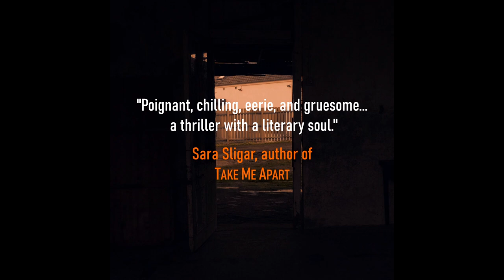Sixteen Horses - BBC2 Between the Covers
Bestselling crime author Dr. Greg Buchanan introduces his debut novel SIXTEEN HORSES on BBC2's Between the Covers 2021, presented by Sara Cox